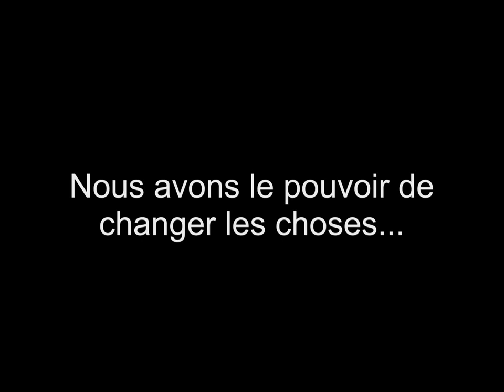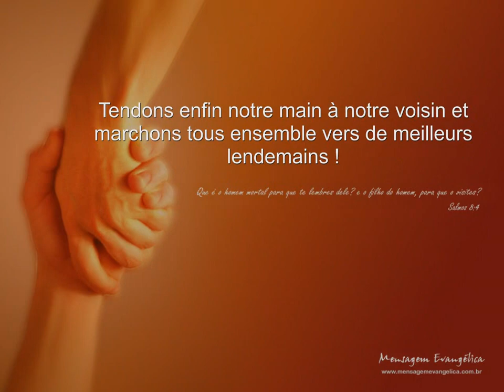La révolution intérieure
La grande quête; Celle du retour vers le Soi véritable. Ce n'est qu'en apprenant à ouvrir toutes grandes les portes de notre cœur que nous pourrons découvrir les secrets encore cachés et maintenant dévoilés de la vie... Nous voilà arrivé à l'Aube de notre éveil.
À l'Aube de l'Éveil c'est avant tout une œuvre littéraire, un roman initiatique qui sera bientôt sur les marchés pour transformer notre réalité. À l'Aube de l'Éveil c'est aussi une page où l'on peut partager ensemble notre cheminement spirituel. Tous les jours, vous y trouverez de nouvelles citations, des pensées du jour, des cartes du jour de Mario Duguay ainsi que des textes et des montages vidéo de ma propre création... Je vous invite tous cordialement à aimer cette page pour ainsi commencer à partager tous ensemble cette voie du retour vers le Soi...